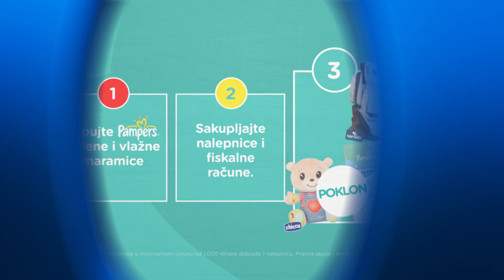Roda | Obradujte mališane uz Pampers 8.07 - 31.08.2019.